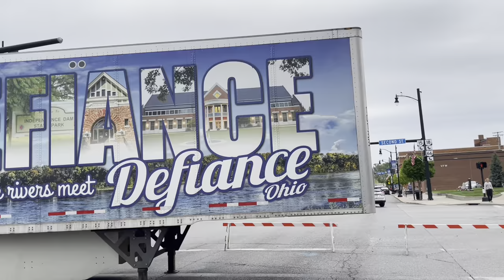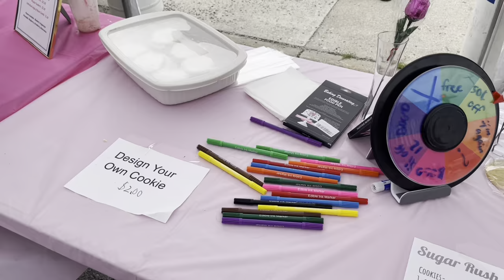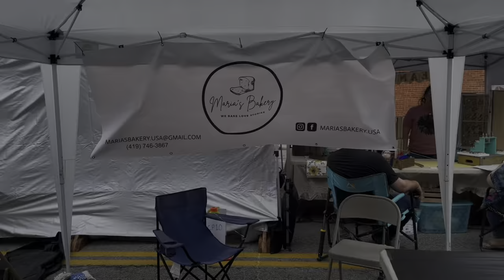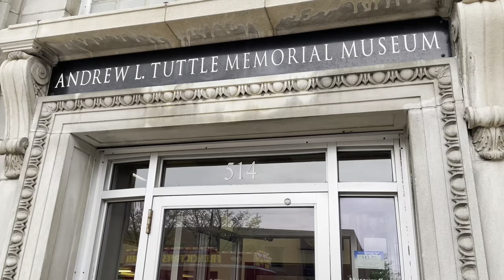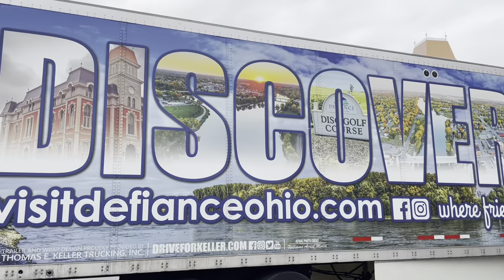Lilac Festival Defiance Ohio | Rob And Kristen | Abundant TV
Watch The Rob And Kristen Show Every Tuesday At 8 Eastern